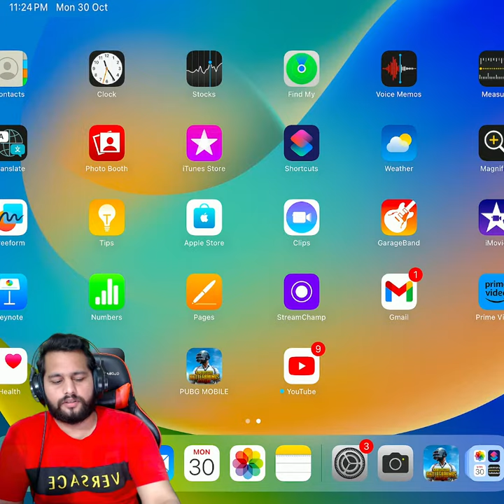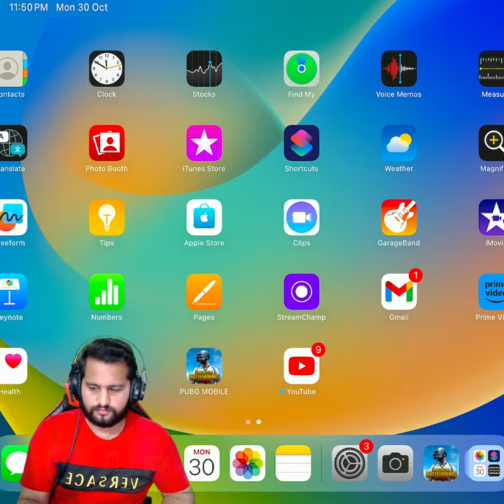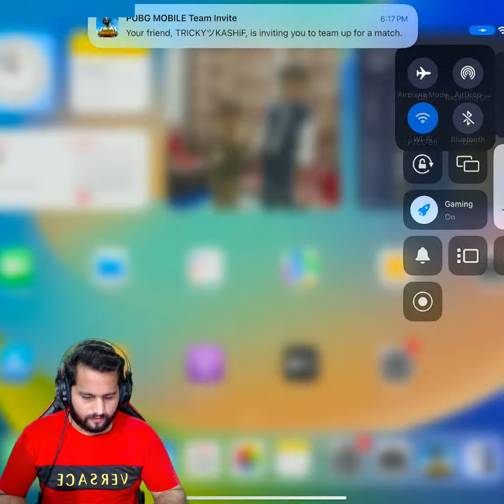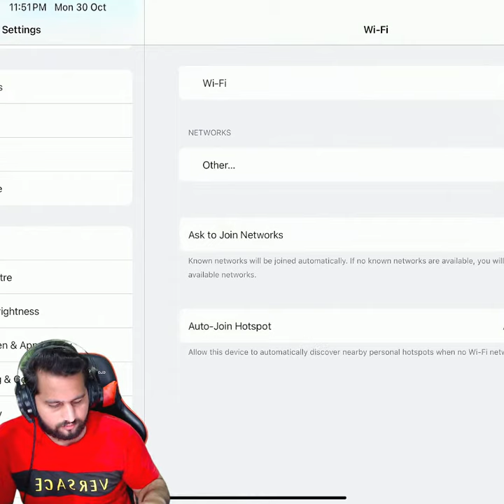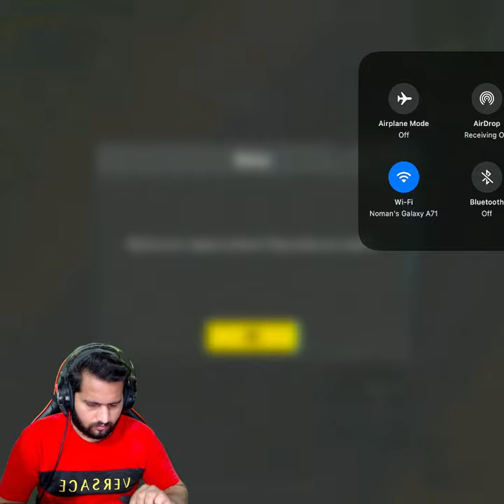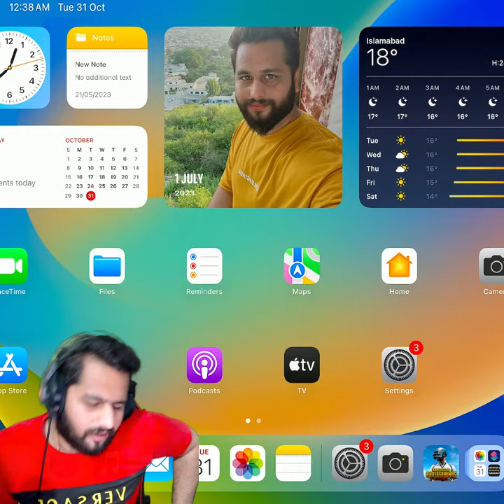PUBG Mobile Playing with Randoms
PUBG Mobile Intense Rush Game Live
Device:
Ipad Pro 2022 M2 Chip 11inch

 PC Specs:
Processor: Intel Core i7 12700K
Motherboard: Asus Tuf Gaming Z690 Plus D4
Ram: 16gb DDR4 3200Mhz
GPU: Zotac Rtx 3080 Trinity
Ssd: 512gb M.2 Iron Wolf & 128gb
Hdd: 2Tb
Psu: Cougar BXM 850watts 80plus Bronze
Headphone: BloodyJ437
Mic: Redragon GM300
Cam: Logitech C922 pro
Keyboard: HP GK100F Mechanical
Mouse: Logitech G402
Display: MSI G27C5 27inch 165hz and Normal 24inch(60hz)